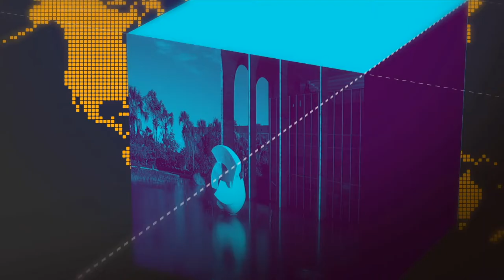Lei anticrime quer dar mais agilidade no cumprimento de penas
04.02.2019 - Ministro Sergio Moro apresentou nesta segunda-feira a proposta de lei anticrime. Segundo Moro, a proposta pretende dar mais agilidade no cumprimento de penas, aprimorar investigações e diminuir a sensação de impunidade. A Proposta será enviada ao Congresso Nacional em breve.